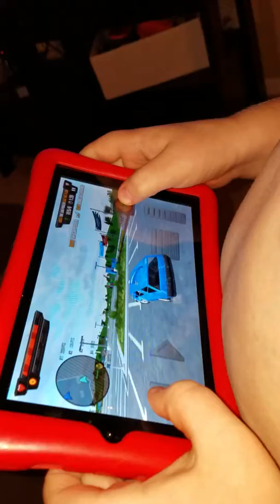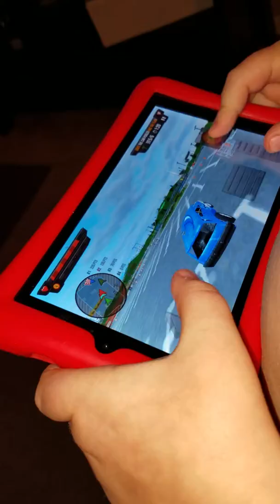Corey playing demolition derby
Demolition derby